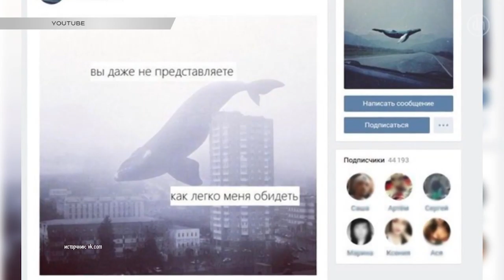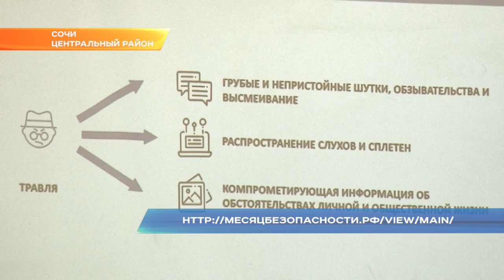Эксперты по кибербезопасности провели урок для сочинских учителей. Новости Эфкате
Часто интернет таит в себе угрозу для детей и подростков. Школьники попадают под влияние сетевых мошенников и совершают необдуманные поступки. Не так давно по стране прокатилась волна детских самоубийств. Виной всему - маргинальные сообщества. Детям предлагали выполнять различные задания, а в конце концов объясняли, как уйти из жизни. Организаторов групп задержали. Но где гарантия, что в интернете не появится другой злой лидер?